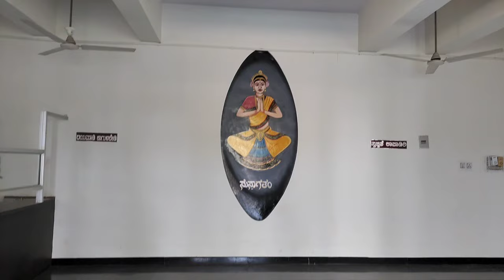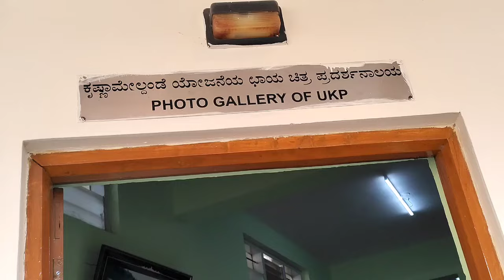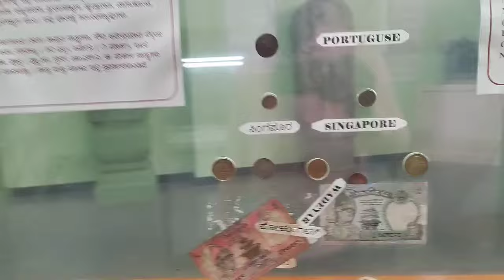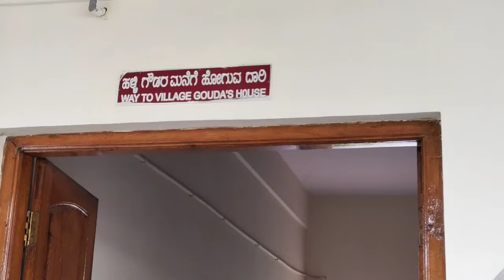Bagalkot museum | ಬಾಗಲಕೋಟೆ ಮ್ಯೂಜಿಯಮ್ | ನವನಗರ ಕಲಾಭವನ